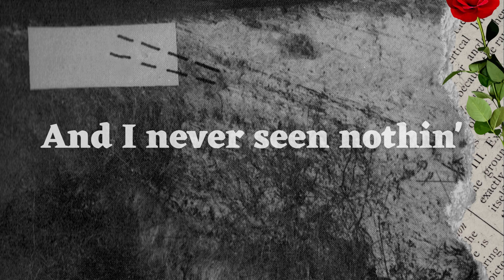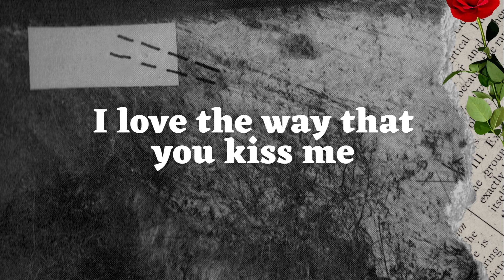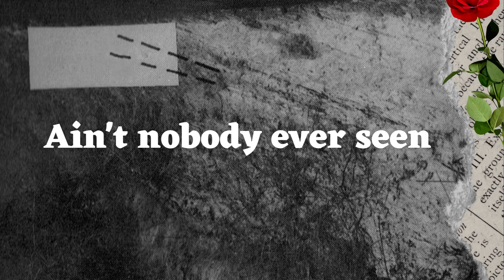Nothin' Like You by Dan + Shay